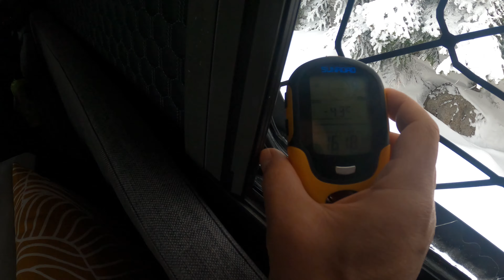KARAVANLA DONDURUCU SOĞUKTA KAR KAMPI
Merhabalar Arkadaşlar,

@OffRoadCaravanCamp  Karavanla kar kamplarına başlayıp, offroad karavan ile 3 gecemizi geçirdiğimiz ilk durağımız Bolu - Aladağlar'daki karavan kampımızın 2.bölümü.

Yakın noktalarını offroad karavan olmadan gezip kendimize başka kalabilecek yerler bulmaya çalıştık.

Karavanla kar kampımızda çok eğlendik. Uzak bir noktaya ilk defa fotokapan kurduk ve 3 kere gidip tekrar baktık :) Sonunda bir hayvan yakalandı fakat ne olduğunu anlayamadık. Galiba sansardı.

Muhteşem anılar biriktirdik ve bu anları da mümkün olduğunca paylaşmaya çalıştık...

Artık buradan ayrılıp rotayı başka noktalara çeviriyoruz...

3,4 bölge ağır kar olması sebebiyle giremedikten sonra Bolu - At Yaylası tek başımıza karavanla kış kampı yaptığımız bir diğer nokta olmuştu.

Önümüzdeki hafta o maceramız ile devam ediyor olacağız.

Videolarımız ile ilgili düşüncelerinizi yorumlara belirtip mümkün olduğunca kendimizi geliştirmemize yardımcı olmuş olabilirsiniz.

İyi seyirler...